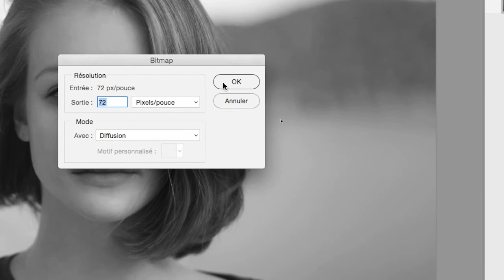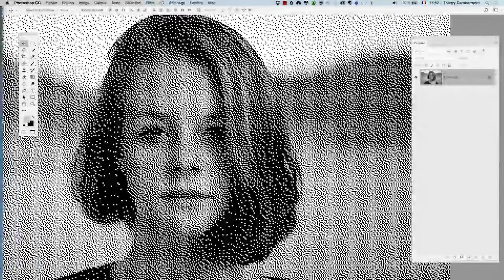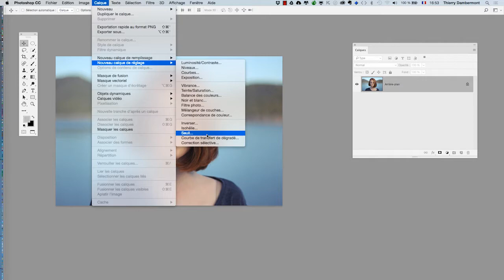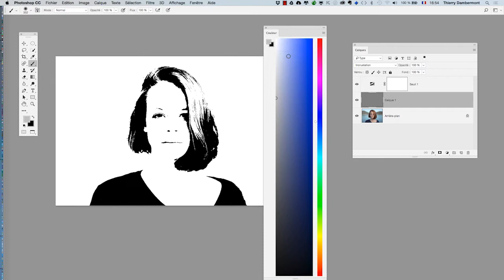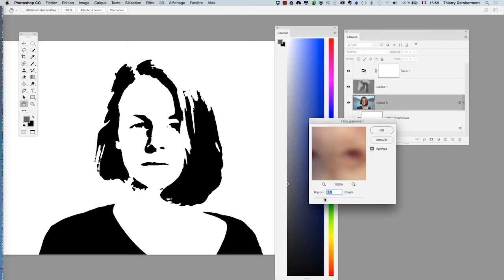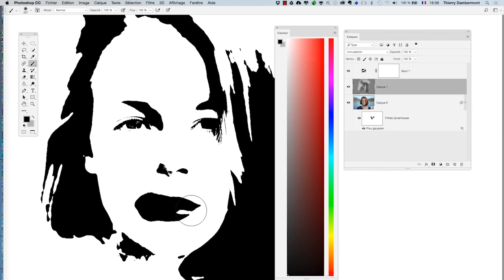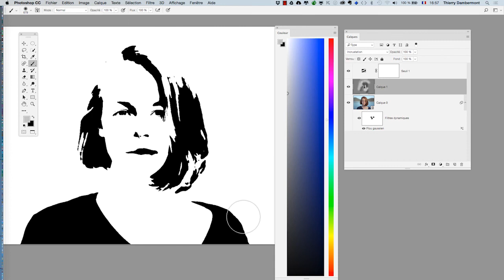cours complet Adobe Photoshop 2017 partie 250 ref X 25 720